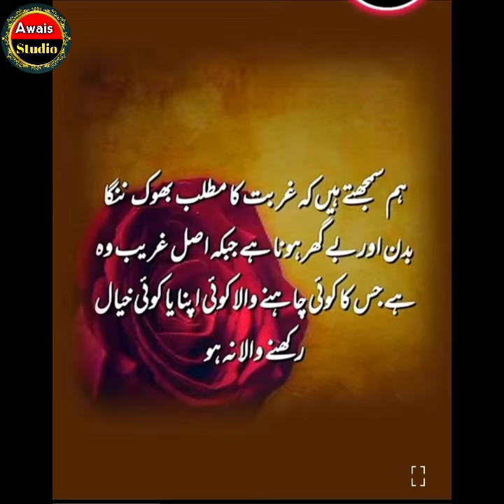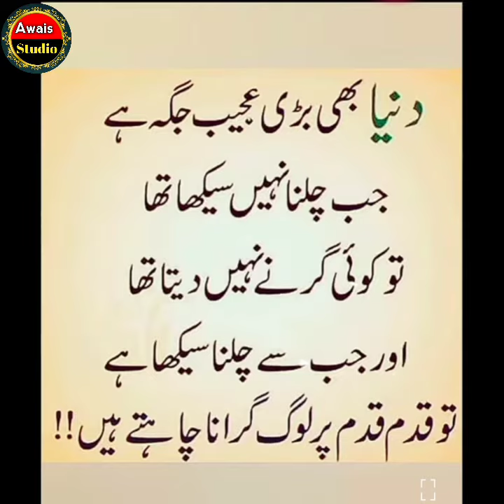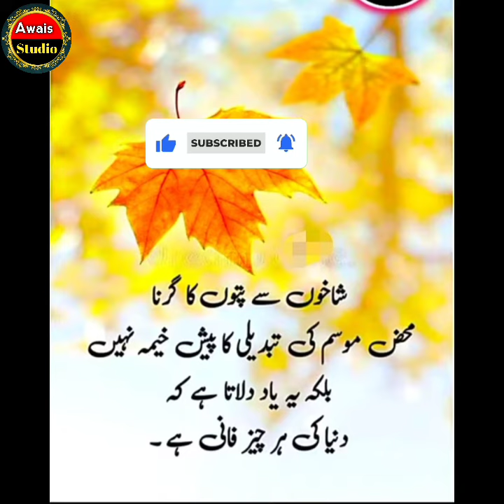Best Quotes about islam ✨❤️ | Islamic poetry | islamic Quotes New,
richquotes2 islamic quotes
islami baten
status
browse future
urdu poetry status
urdu shayari
asmr eating chicken
best quotation
dp islamic
islamic images
islamic poetry
islamic status for whatsapp